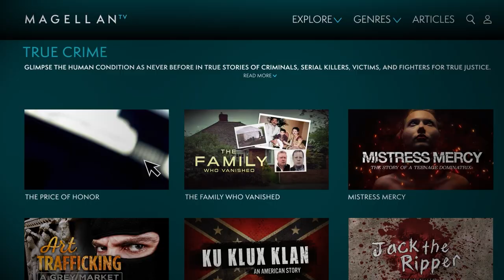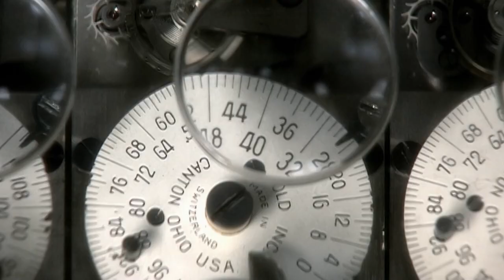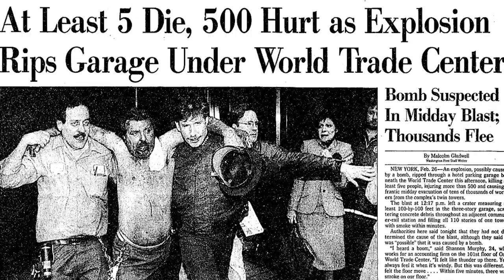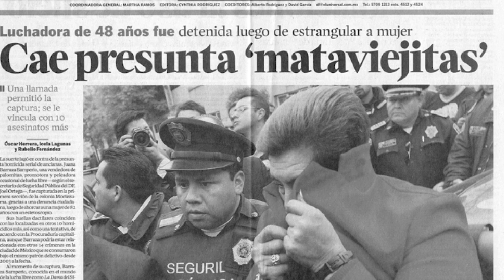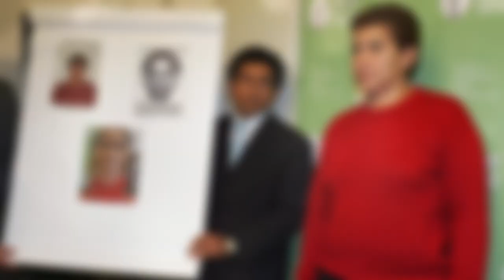5 Scariest & Most Dangerous Prison Inmates Alive...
The late Thomas Silverstein and Charles Bronson have frequently been cited as being the scariest prison inmates, both having committed numerous crimes while incarcerated. Here, we look at 5 criminals who have committed such heinous crimes and shown so little remorse for their acts, that they will spend the rest of their lives in prison. Our thoughts and sympathies go out to all the families affected by the deeds of these violent and dangerous individuals.

0:00 Introduction
2:57 Joanna Dennehy
7:20 Ramzi Yousef
11:39 Niels Högel
14:53 Juana Barraza
18:35 Mikhail Popkov